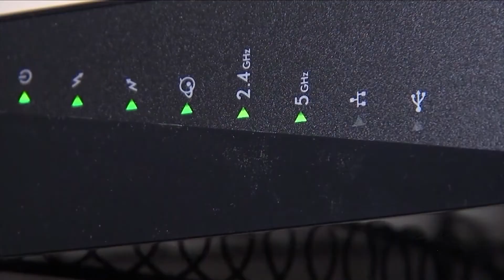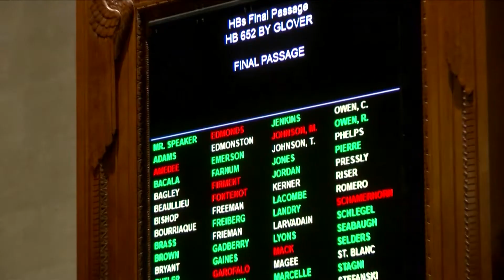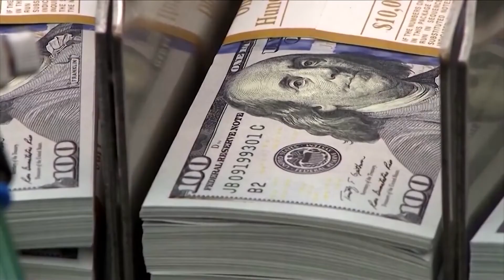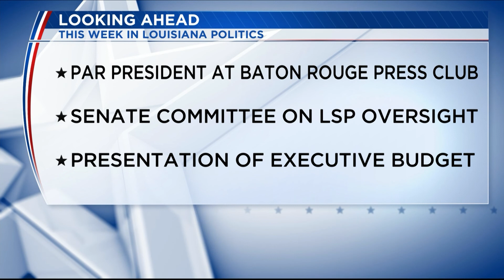This Week in Louisiana Politics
On This Week in Louisiana Politics, billions of dollars are coming to Louisiana for coastal protections through the bipartisan Infrastructure Investment and Jobs Act.